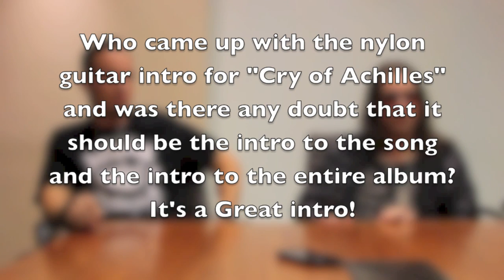Alter Bridge talk about Fortress with Broken Records Magazine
Mark Tremonti and Myles Kennedy of ALTER BRIDGE chat with Scott Vollweiler of Broken Records Magazine about their upcoming release of FORTRESS. Tremonti and Kennedy talk about writing, solos and more. Watch until the very end for a special B-roll ending. You'll thank us ! FOR THE MOBILE VERSION All music copyright to the original owner. We own NONE of the music.